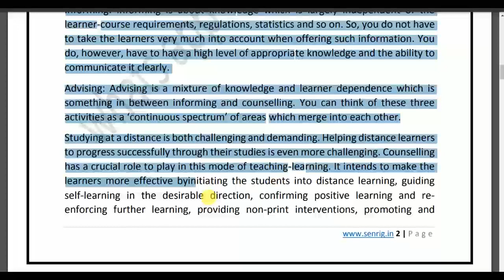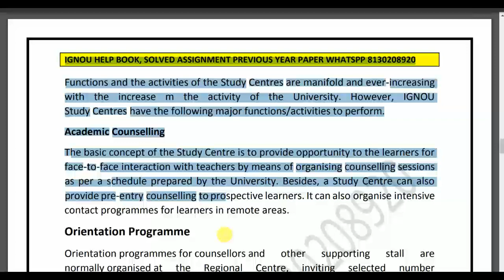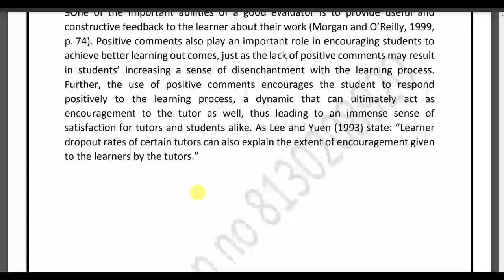IGNOU MDE-413 Solved Assignment | English Medium | IGNOU Solved Assignment 2022-23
IGNOU MDE-413  Solved Assignment  MDE-413  First Year  Solved Assignment  – We will provide handwritten ready to submit ignou assignment in all over India  MDE-413  Solved Assignment   MDE-413 Solved Assignment   and other IGNOU Handwritten Exam Guide.

Our Specialist
👉 India’s No.1 Best IGNOU Study Material Service Provider.
👉 We have delivered 50000+ Handwritten assignments All OVER INDIA.
👉 We Accept Cash on Delivery as per candidate order.
👉 7 Days Returns & 90% Refund policy.